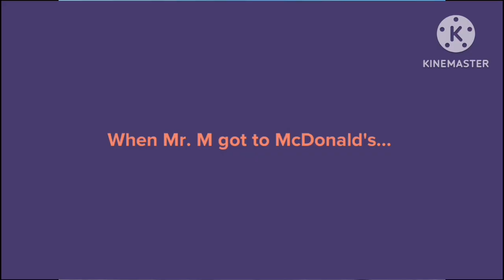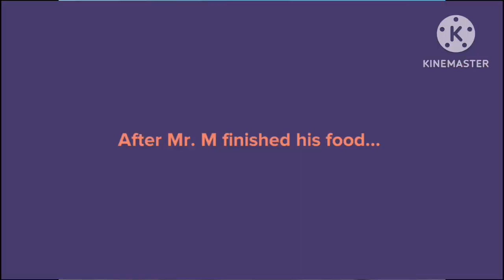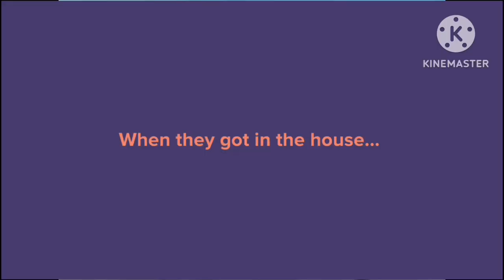Mr. M Steals His Parents’ Car/Drives to McDonald’s/Grounded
Inspired by: @DimitriyMykhaylovDisneyFan and @ThomasTheNorthwesternVA

This is my 1st episode of the Mr. M gets grounded series.

Made with @Plotagon/@KineMaster/@VlogStarapp

Mr. M was so bored and hungry, so he decided to steal his parents’ car to go to McDonalds. Then back at his house, Lee was going to go to the store to get some groceries, but then he saw that the car was gone, and he realised that it was Mr. M who stole the car. Will Mr. M get grounded? Find out?